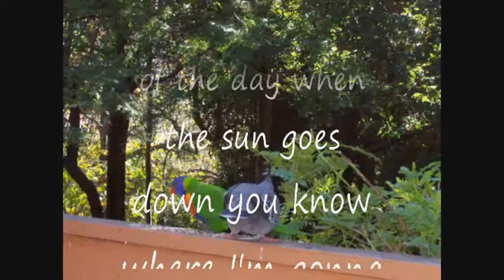Cheeky Boy Tree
. I had this song in my head for a couple of weeks while enjoying the regular visits of the 'Cheeky Boys' to our back yard. A lot of the photographs were taken there. I had a studio visit lined up and put the song down as a demo to see what it would sound like and how it would work. It is a bit rough but I think the recording has captured the cheekiness of the cheeky boys and trying to improve it may take away its charm. Thanks again to Lizzie for the montage, to Steve Shipley for the recording and to Glynn Fussell for backing vocals.